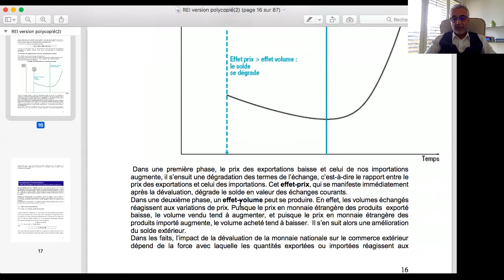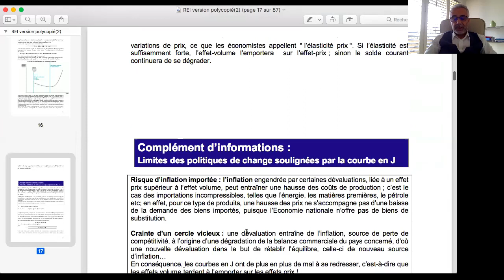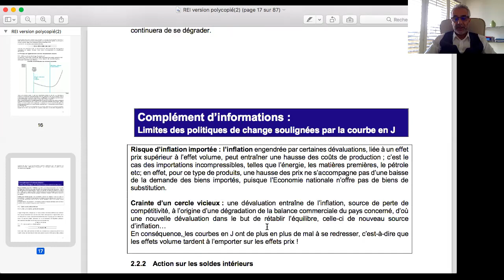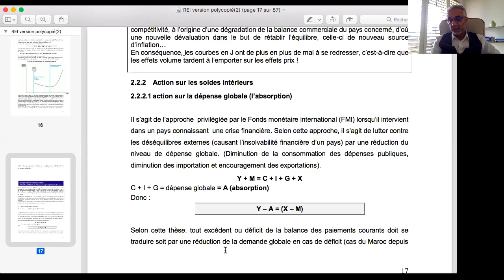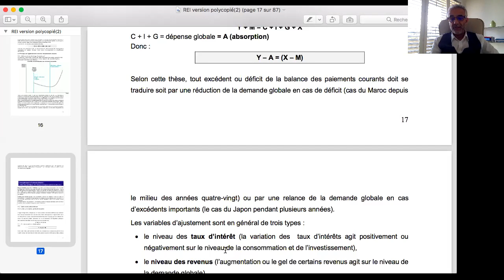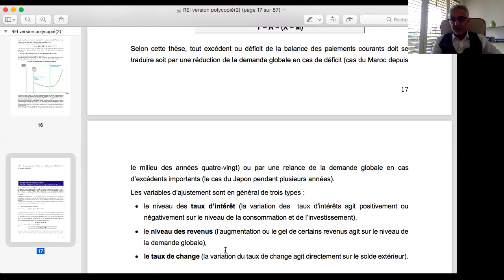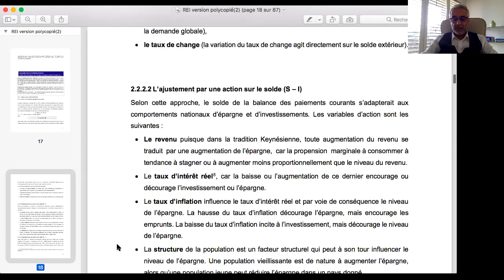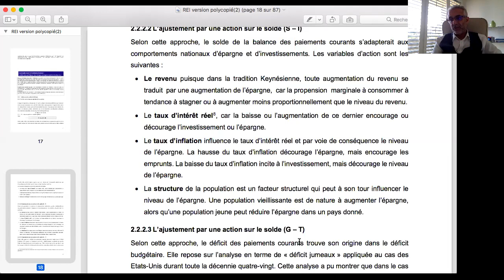Economiques Internationales ( cours 3) Pr. HASSAN BOUGANTOUCHE REI